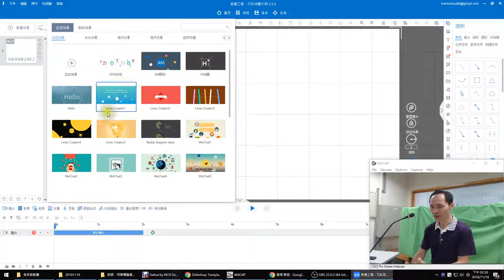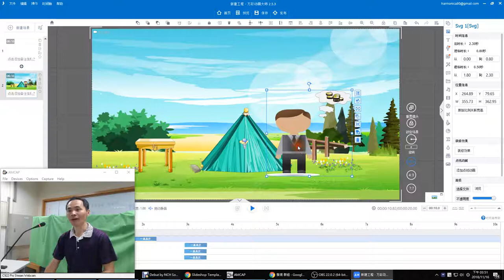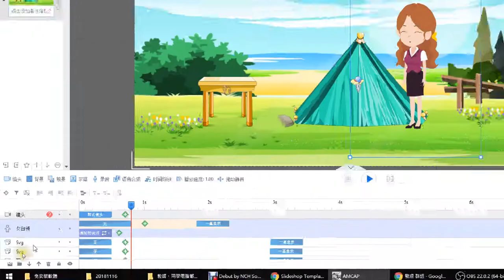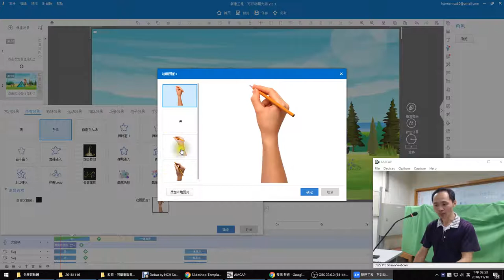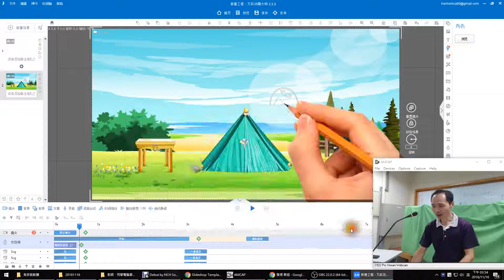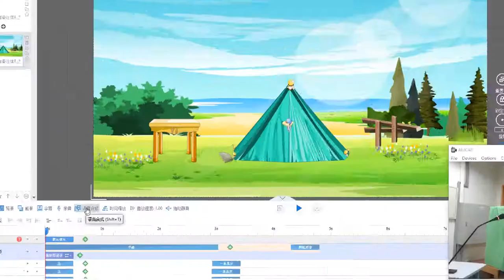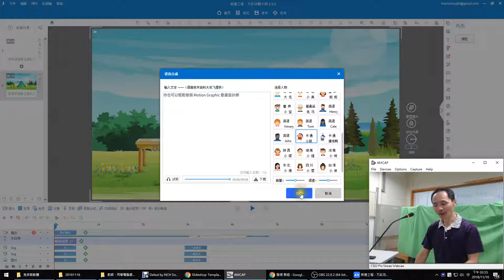13：Animiz萬彩動畫大師從建立空白項目開始